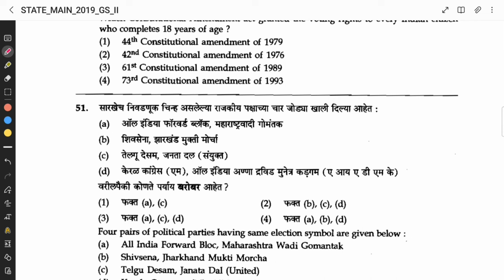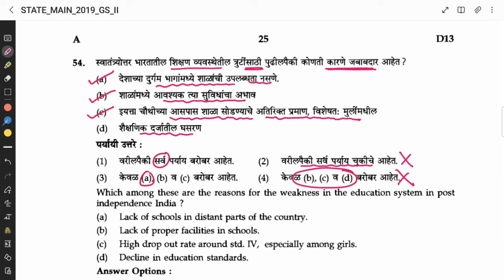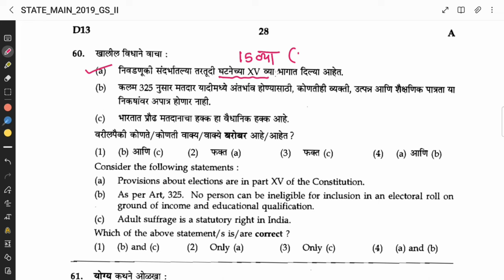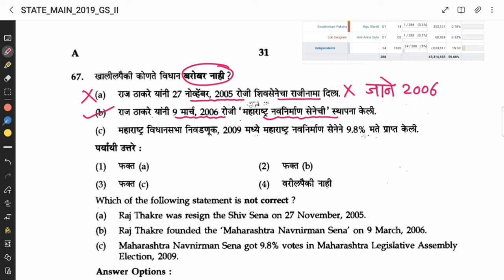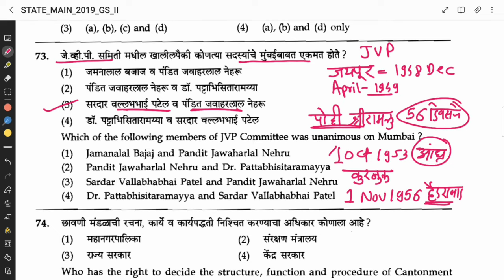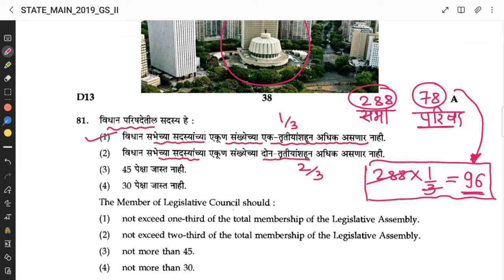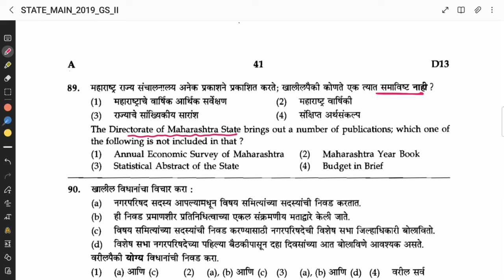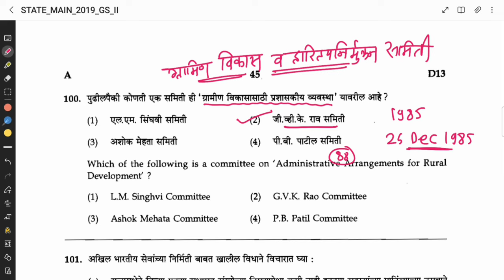MPSC MAINS PAPER ANALYSIS 2019 PART 2 | GS 2 | POLITY | MPSC MAINS 2023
MPSC MAINS PAPER ANALYSIS 2019 | GS 2 | POLITY | MPSC MAINS 2023 PART 2